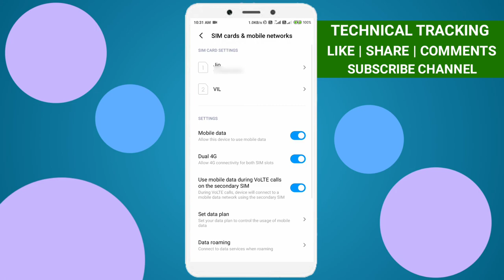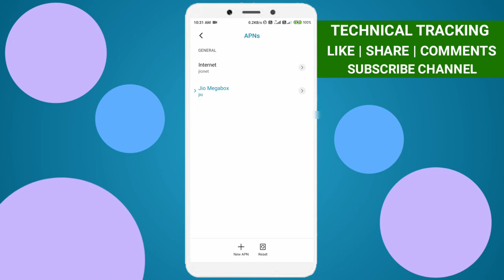Jio Sim Net Speed Kaise Badhaye | Jio Internet Speed Kaise Fast Kare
नमस्कार दोस्तों,
इस वीडियो में आपको जियो सिम में नेट स्पीड को तेज करने के बारे में बताया गया है।

Your Search🔎
Jio Me Net Speed Kaise Fast Kare 2024
Jio Sim me net kaise fast kare 2024
How to increase jio net speed
how to fix slow net speed jio
fast download jio
jio net speed fast trick